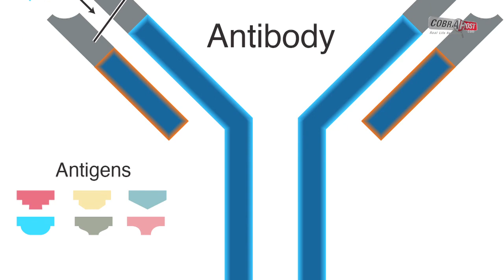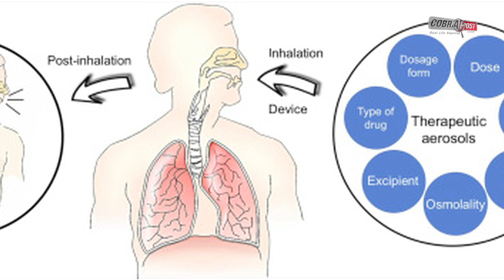Scientists discover antibody that neutralises novel coronavirus || COBRAPOST